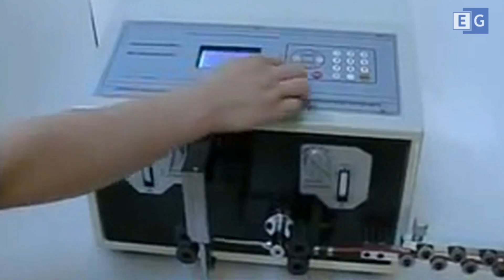Автоматическая машина для резки и зачистки проводов KS-09C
Автоматическая машина с 4-мя роликами для перемещения проводов в диапазоне сечений от 0,1-4,5 мм2 .  Необходимо только установить длину реза и зачистки для каждой из сторон, а так же общую сумму резов, после чего машина сделает все автоматически. С полным описанием и характеристиками вы можете ознакомиться посетив наш сайт